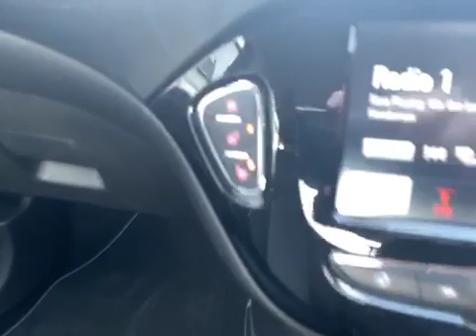Video of RE67UHV